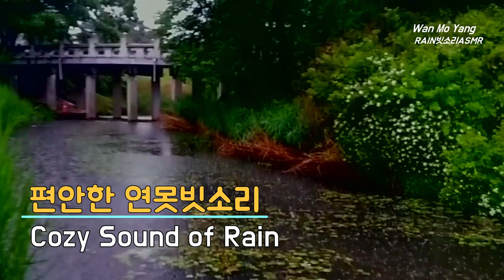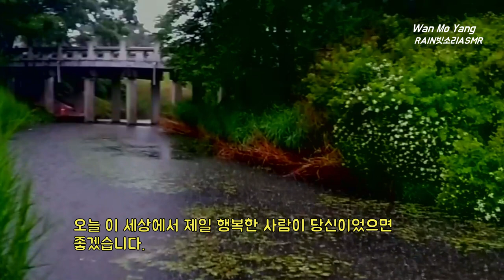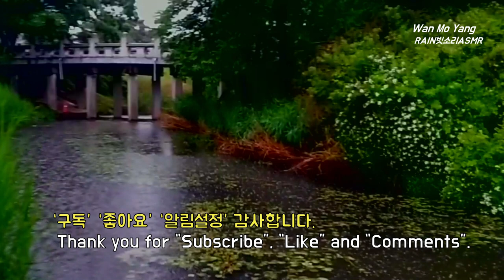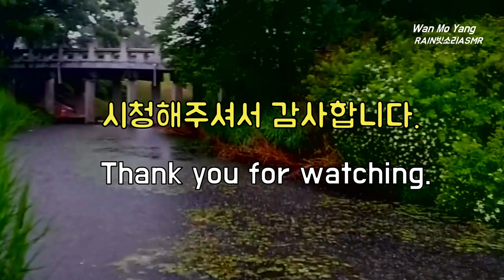연못에 내리는 시원하고 편안한 빗소리로 스트레스해소 불면증극복 숙면을, Relieve fatigue & stress, overcome insomnia, and sleep well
호수 물방울 빗소리로 꿀잠 예약하기
Gentle Rain for Easy Sleeping.

감사합니다.